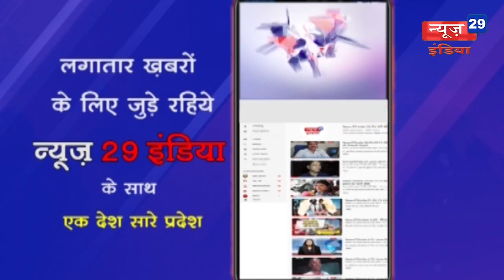30_April News29India News 18#प्रदेश की राजनीति में फिर शुरू हुई शिवराज मंत्रिमंडल की सुगबुगाहट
प्रदेश की राजनीति में फिर शुरू हुई शिवराज मंत्रिमंडल की सुगबुगाहट
मुझे अपने क्षेत्र का विकास करना है क्षेत्र की जनता का विकास महत्वपूर्ण: रामबाई